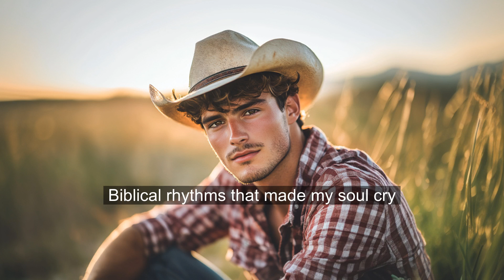Till I Opened My Eyes - A Christian Country Gospel Song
Till I Opened My Eyes, an original Christian Country Gospel song produced by Anointed Family.  Official Lyric Video.